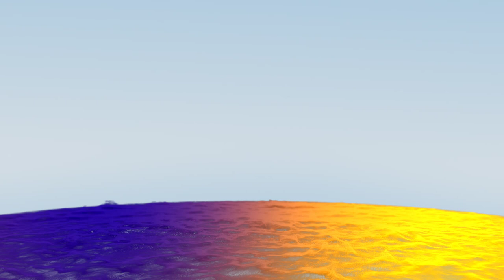1 Hour of Dark Piano | Dark Piano for Dark Writing II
00:00 Outbreak
07:05 The Silent Place
11:52 Apocalypse
16:17 Disappointed
19:47 Existence
22:39 Ghost Waltz
25:20 Hatred
29:47 Oblivion
36:26 Resurrection
41:00 The Freak
46:13 The Howling
49:10 The Lie
53:23 Plague
57:47 Curse